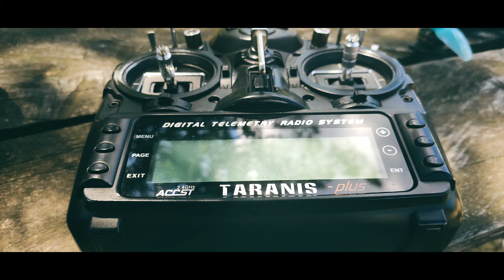с. Црънча Drone Meeting